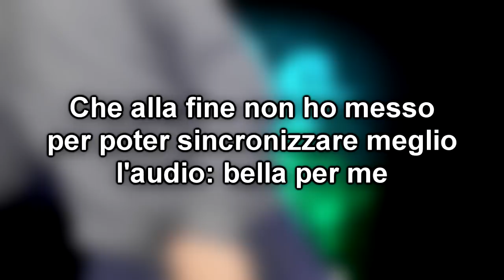LAVANDONIA AL CONTRARIO! (Let's Go! Pikachu) - Theme Reversed